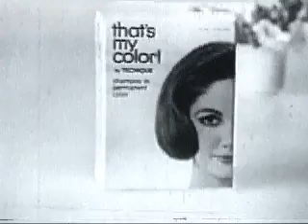Thats My Color TV Commercial